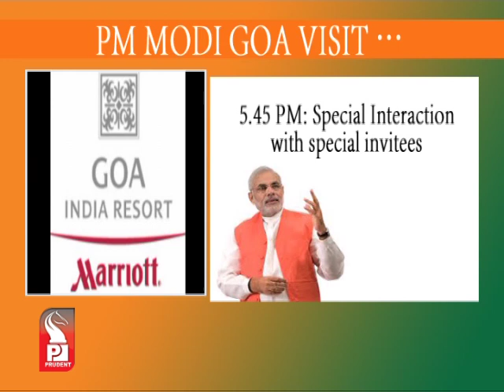Prudent Media English Prime News 13 June14 Part 01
Goa Govt backtracks from sponsoring legislators' Brazil junket, Sports Minister backs out from even 'personal sponsored' tour, blames government